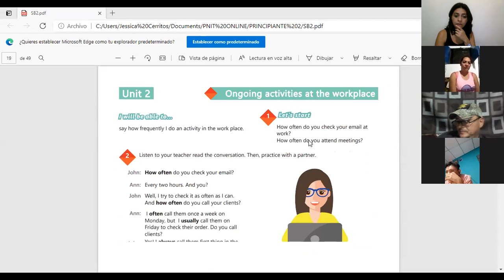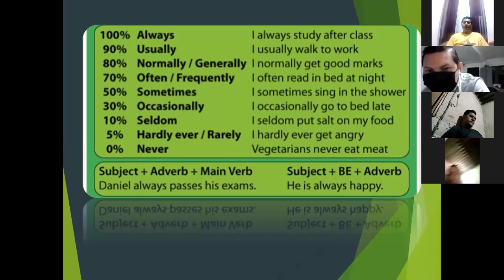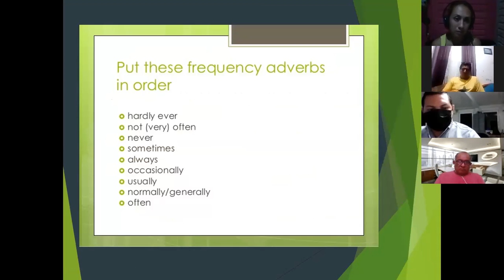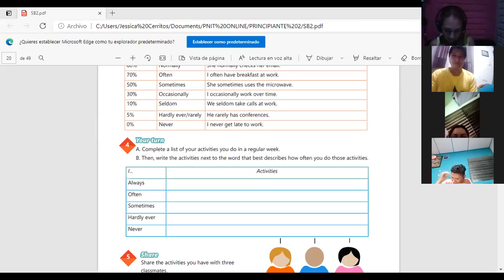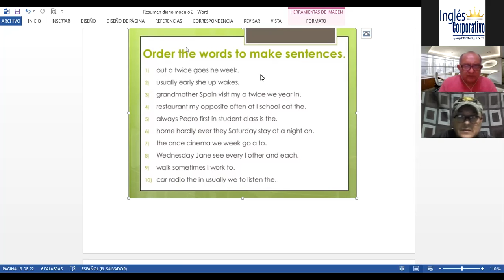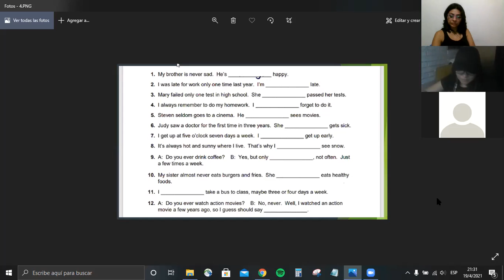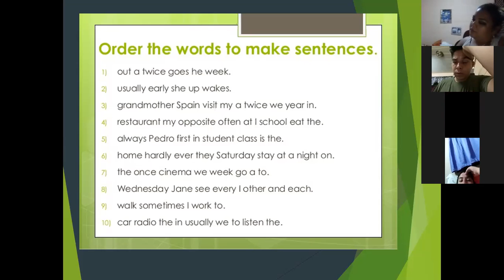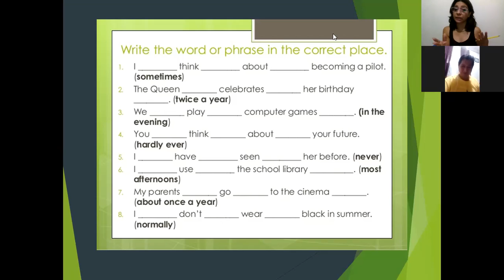Ingles Corporativo-Videoconferencia #6 How to use frequency adverbs